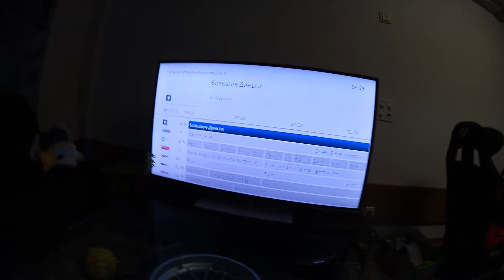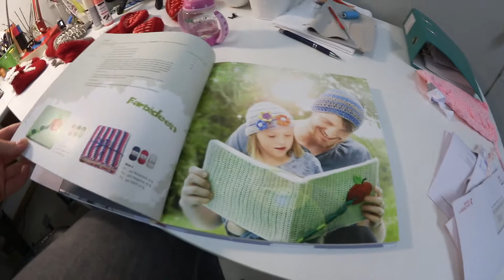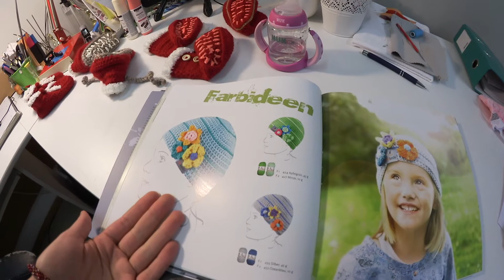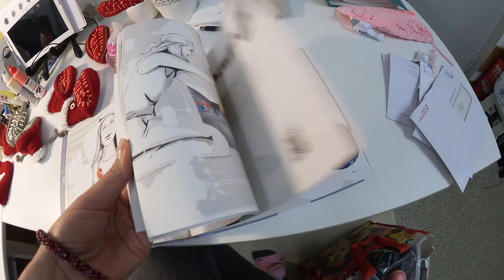VLOG: ФОНТАН и НОВОГОДНИЕ ОГОНьКИ / КНИГА ПО ВЯЗАНИЮ от MY BOSHI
домашний влог: готовим завтрак, включаем фонтан, Даша вышивает в шапке "елочный шар" КНИГА ПО ВЯЗАНИЮ my boshi, развешиваем новогодние огоньки и Даша принцесса
Жизнь в Швейцарии
Другие видео: